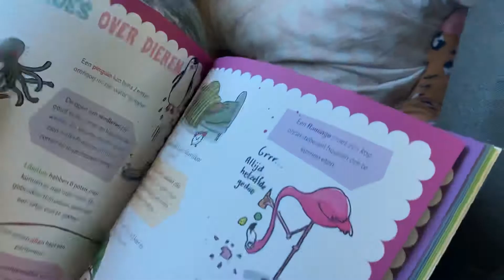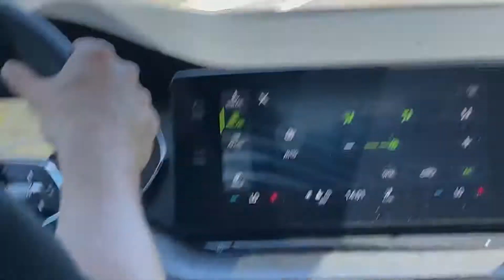Italië deel 2 de auto